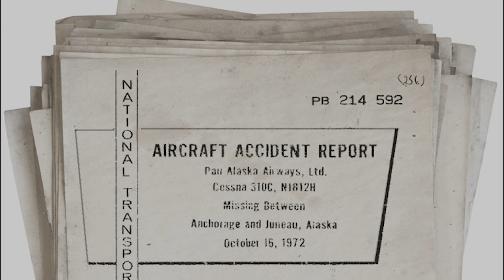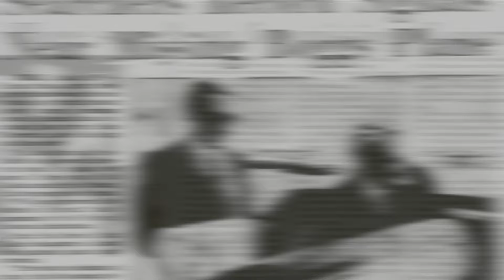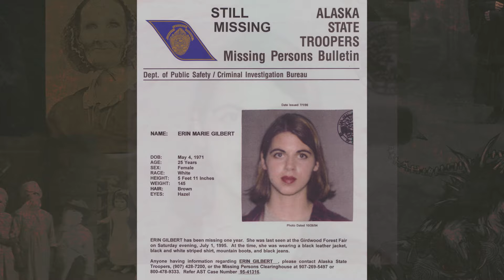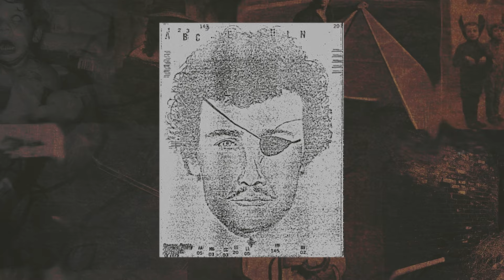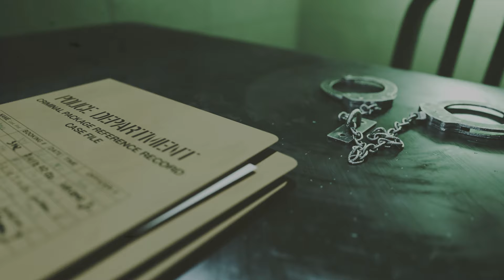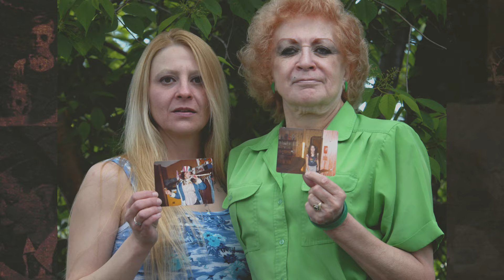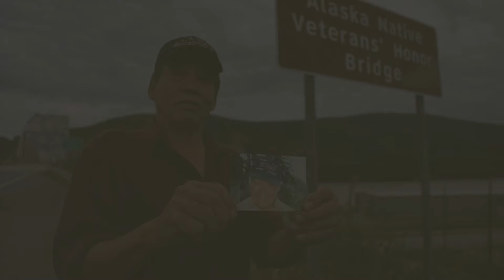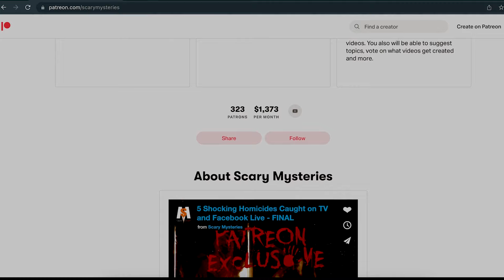5 Scary UNSOLVED Mysteries From Alaska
Let's check out Alaska and 5 Unsolved Mysteries from the northern most state. These are some of the strangest mysteries we've collected, everything from missing persons cases to the mysterious and unsolved  Alaska Triangle. Here are 5 Unsolved Mysteries From Alaska.